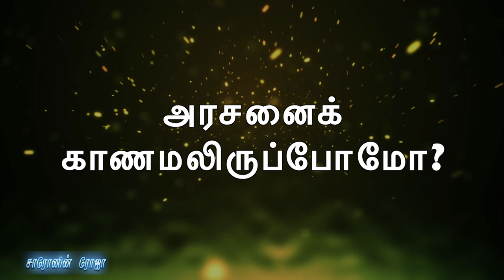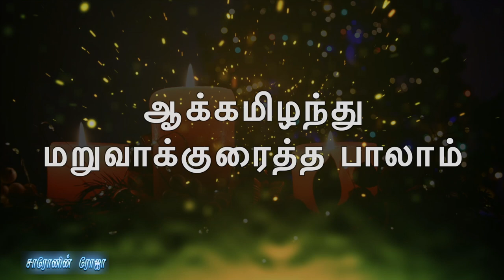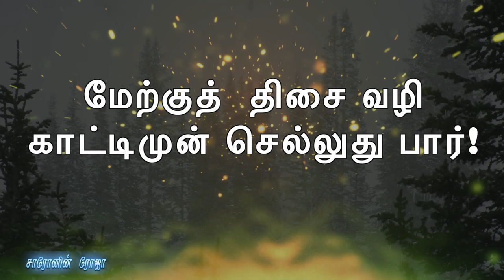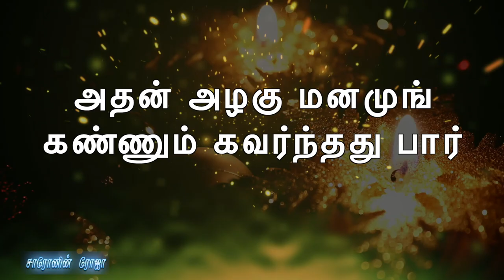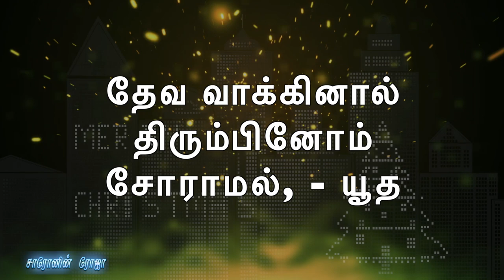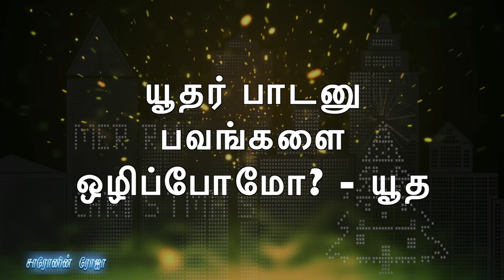அரசனைக் காணமலிருப்போமோ | Arasanai Kaanamaliruppomo | Christmas Song | M. K. Paul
Lyrics:
அரசனைக் காணமலிருப்போமோ? – நமது
ஆயுளை வீணாகக் கழிப்போமோ?
பரம்பரை ஞானத்தைப் பழிப்போமோ? – யூதர்
பாடனு பவங்களை ஒழிப்போமோ? – யூத

1. யாக்கோபிலோர் வெள்ளி உதிக்குமென்றே, – இஸ்ரேல்
ராஜ செங்கோலெங்கும் கதிக்குமென்றே,
ஆக்கமிழந்து மறுவாக்குரைத்த பாலாம்
தீர்க்கன் மொழிபொய்யாத பாக்கியமே! – யூத — அரசனை

2. தேசோ மயத்தாரகை தோன்றுது பார்! – மேற்குத்
திசை வழி காட்டிமுன் செல்லுது பார்!
பூசனைக் காண நன்கொடைகள் கொண்டே -அவர்
பொன்னடி வணங்குவோம், நடவுமின்றே! – யூத — அரசனை

3. அலங்காரமனை யொன்று தோணுது பார்! – அதன்
அழகு மனமுங் கண்ணும் கவர்ந்தது பார்!
இளவர சங்கிருக்கும் நிச்சயம் பார்! – நாம்
எடுத்த கருமம் சித்தியாகிடும் பார்! – யூத — அரசனை

4. அரமனையில் அவரைக் காணோமே! – அதை
அகன்று தென்மார்க்கமாய்த் திரும்புவமே!
மறைந்த உடு அதோ! பார் திரும்பினதே, – பெத்லேம்
வாசலில் நமைக் கொண்டு சேர்க்குது பார்! – யூத — அரசனை

5. பொன் தூபவர்க்கம் வெள்ளைப் போளமிட்டே, – ராயர்
பொற்கழல் அர்ச்சனை புரிவோமே!
வன்கண்ணன் ஏரோதைப் பாராமல், – தேவ
வாக்கினால் திரும்பினோம் சோராமல், – யூத — அரசனை